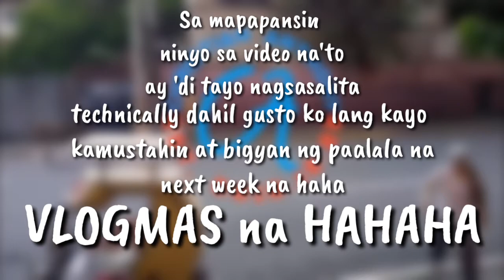VLOGMAS IS COMING!!!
Be sure to like our Facebook Page for updates
 Edited with: Kinemaster PRO
 Filmed by: Realme C2